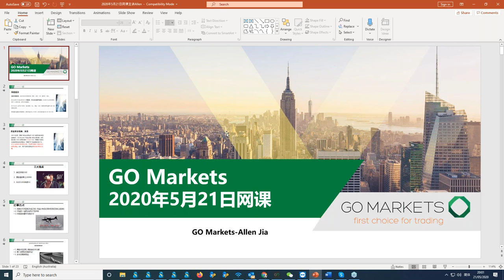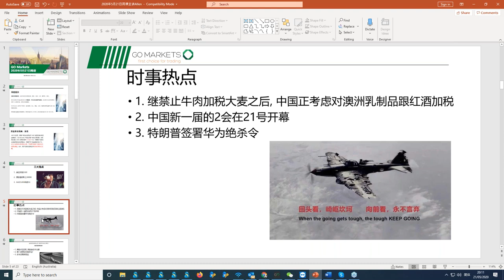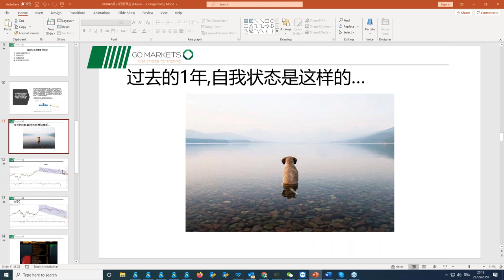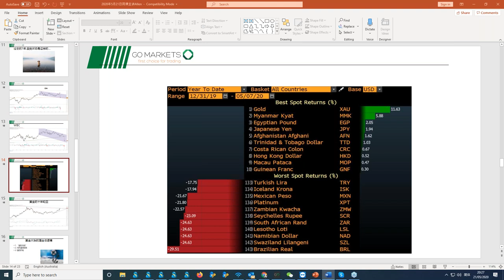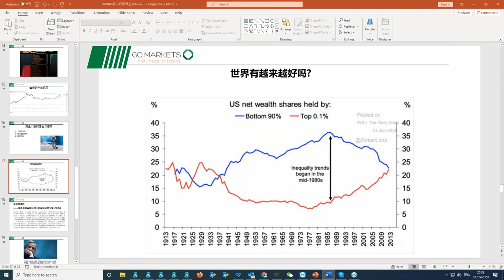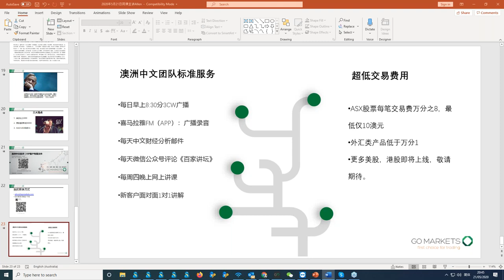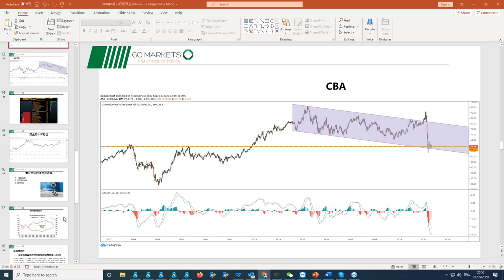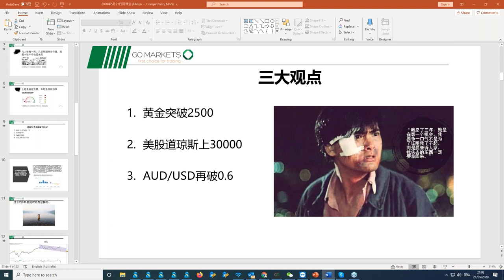当前宏观环境与黄金的十年轮回; 澳洲银行股还好吗?